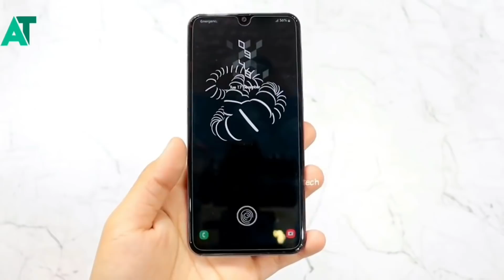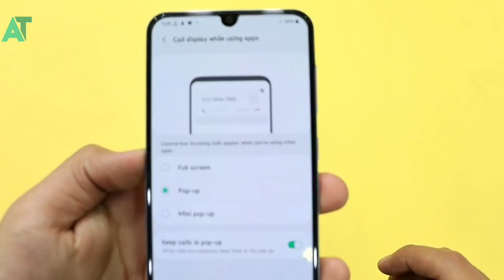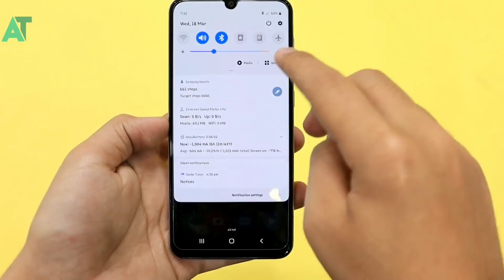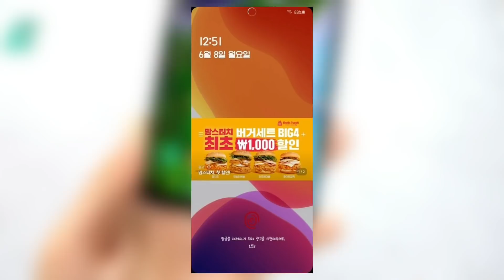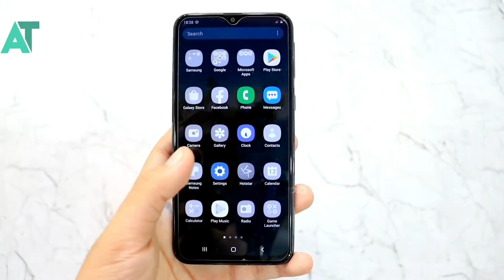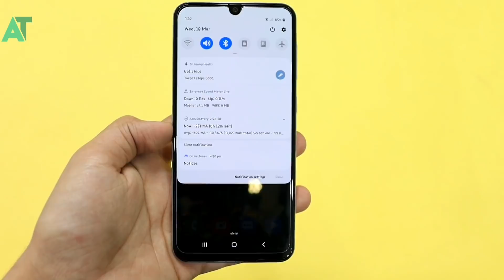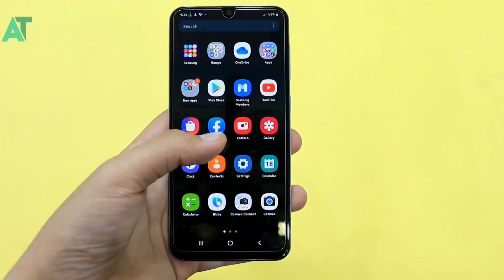Samsung One ui 2.5 is not good | Bad news for Samsung users😨😰